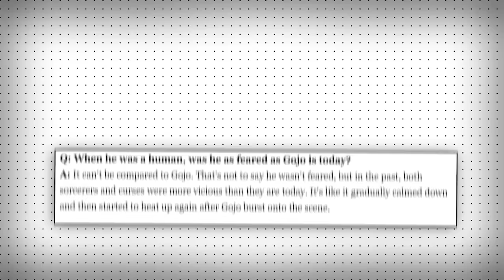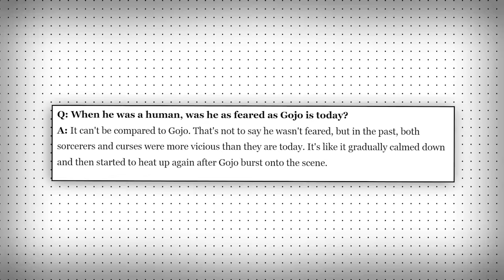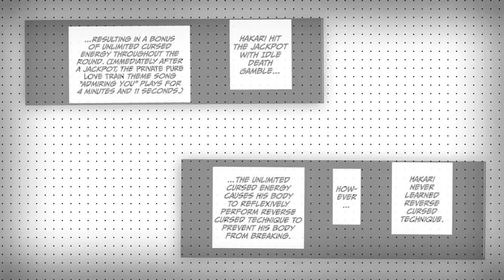He Doesn't Need A Cursed-Technique | Jujutsu Kaisen Recap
Although he’s only been around for a short period of time in comparison to the rest of the cast, Kashimo has grown to be a top 10 favorite character in the entire series. However, his lack of showings has led many to the misconception that he’s overrated or even underrated. In this video, we’ll be diving into Kashimo’s strength, mindset, and prevalent moments throughout the entire series. A quick little disclaimer, we’ll be going through some of the information released in the newest chapter of Jujutsu Kaisen as of recording this video chapter 220, if you want to avoid spoilers you’ve been warned.